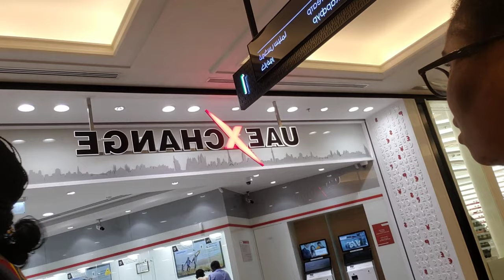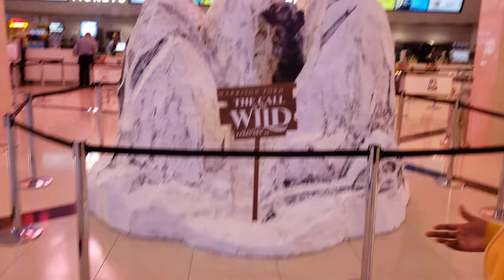Me and my girlfriend in the mall...